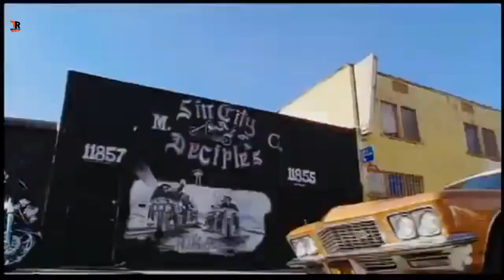TOP 5 Best Hollywood Action Adventure Movies Dubbed in Hindi All Time Hit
Namashkar Dosto Welcome to Technical Rohit Channel aj main apke liye nai video laya hu

Alan Walker